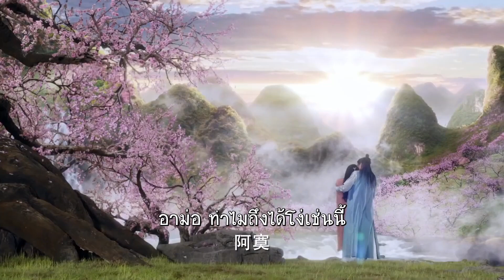ภูเขาถูกผนึกไว้แล้ว| ลำนำรักเทพสวรรค์ - A Life Time Love | ( หวงเสี่ยวหมิง , วิกตอเรีย ซ่ง )